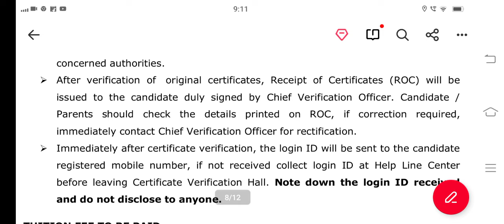Certificates Required For TS Icet 2024 Counselling || TS Icet 2024 Counseling Dates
TS ICET Counselling Dates 2024 || TS ICET Counselling Process In Telugu || TS ICET Results 2024

ts icet 2024,ap icet 2024,ts icet 2024 syllabus,ts icet 2024 dates,ts icet exam 2024,ts icet 2024 notification,ts icet results 2024,icet 2024,ts icet 2024 latest updates,ts icet hall ticket 2024,ts icet results 2024 latest update,ts icet 2024 application form,ap icet counselling dates 2024,ts icet hall ticket download 2024,ts icet 2024 latest news,ts icet rank wise colleges list 2024,ap icet counseling latest updates 2024